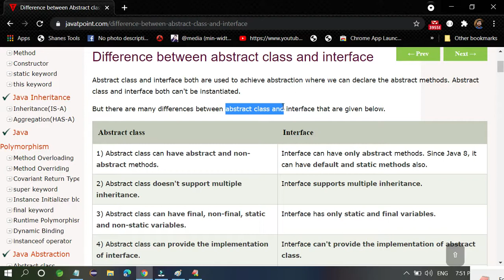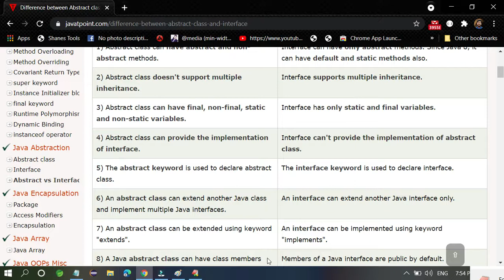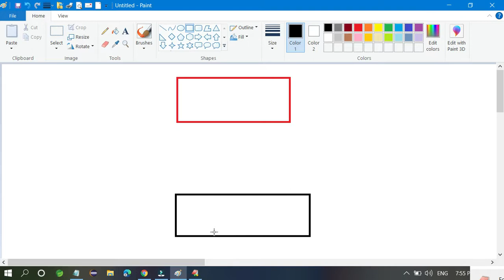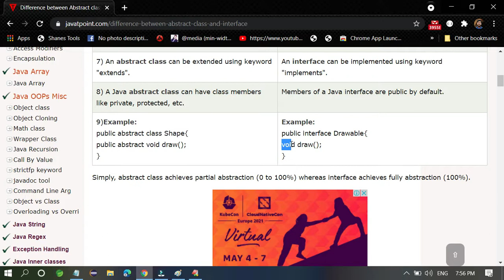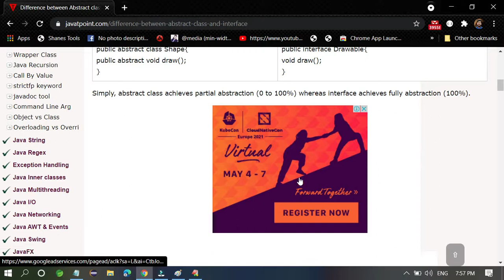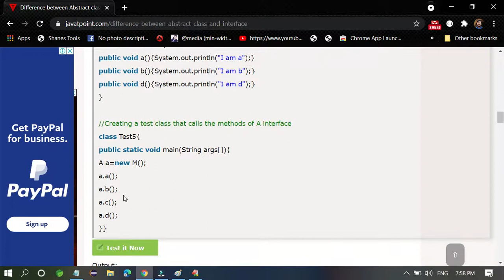Difference between Interface and Absract Class @WriteCodeWith Prince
Difference between Interface and Absract Class

If you know to program you can get a job in an MNC company. but your logic should be clear.

@WriteCodeWIth Prince